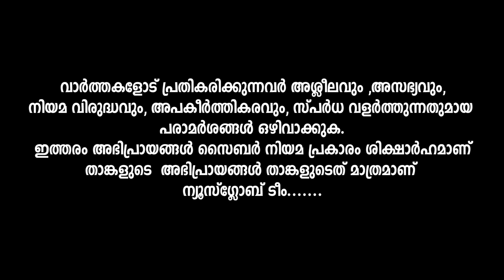പലചരക്ക് കടമുതൽ സിനിമ നിർമ്മാണം വരെ. ഇന്നസെന്റ് ഒരു തുറന്ന പുസ്തകം.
ചിരി മായാത്ത ഇന്നച്ചന് വിട.